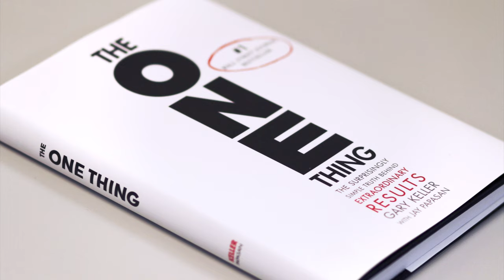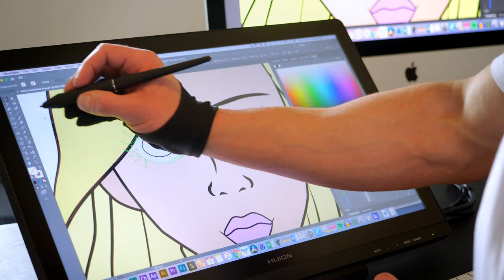LAUNCHING MY CARTOON SERIES!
“I Hate Living in Apartments”  is a cartoon series created by Paul Fisher. Executive produced by Kevin Kelly.

This show is created with Adobe Illustrator, Adobe Character Animator, Adobe After Effects and Adobe Audition. All characters appearing in this work are fictitious. Any resemblance to realpersons, living or dead, is purely coincidental.

Shout-out to the humble masters at Adobe: Dave Werner, Paul Trani, Jason Levine, Mike Russell... for their commitment to helping people make the best use of Adobe software :D